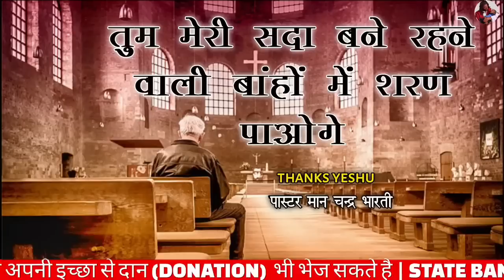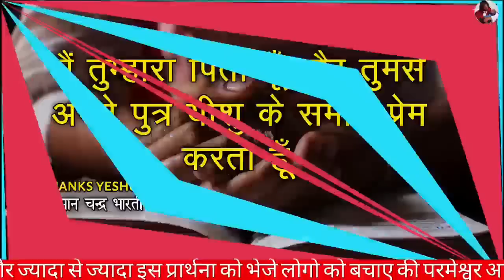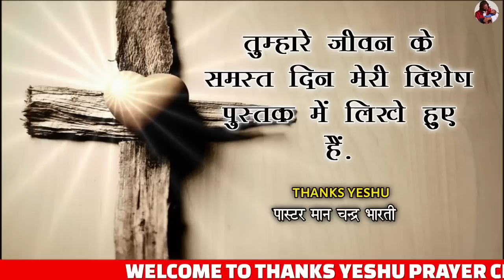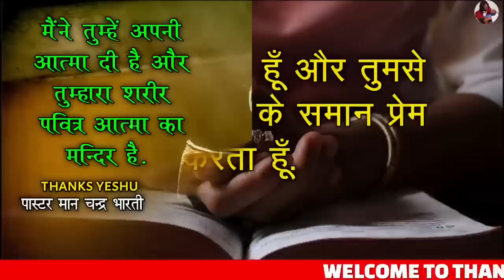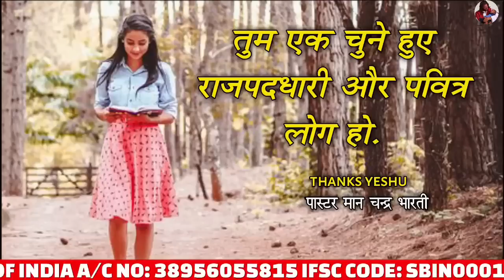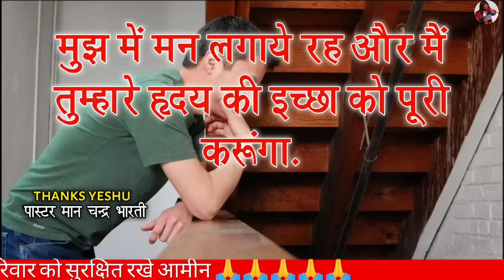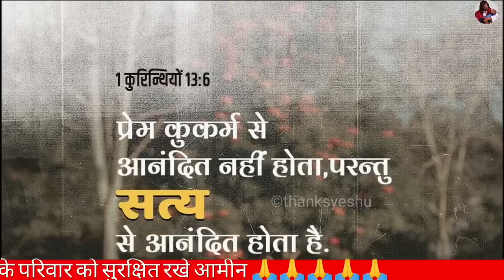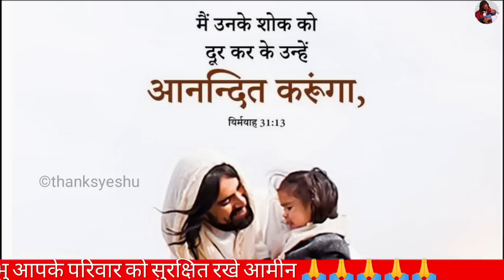MORNINIG PRAYER | श्राप कर्ज बन्धन से आजाद होने जा रहे है | PS MAN CHANDRA BHARTI